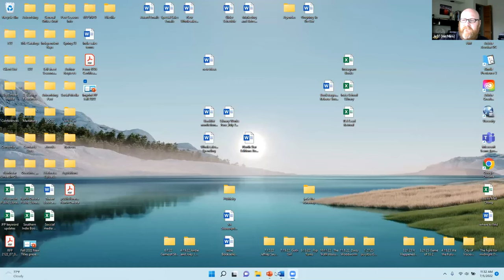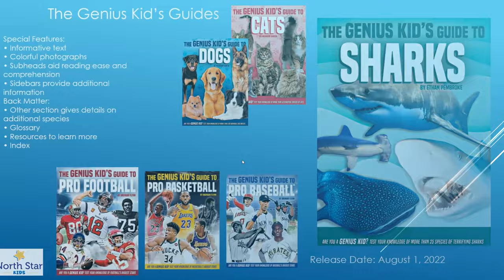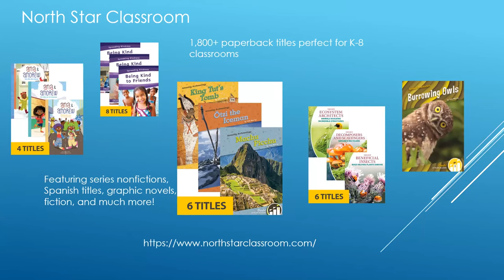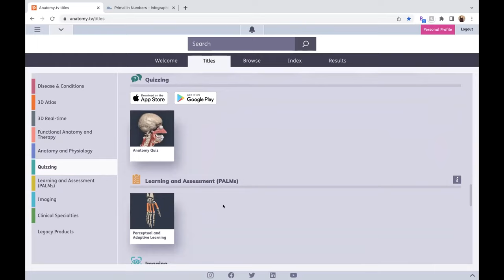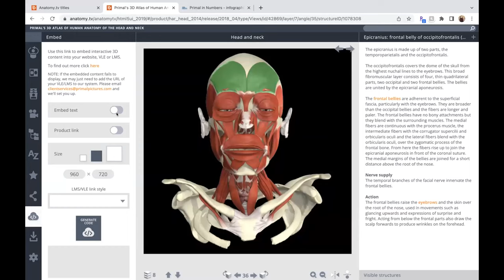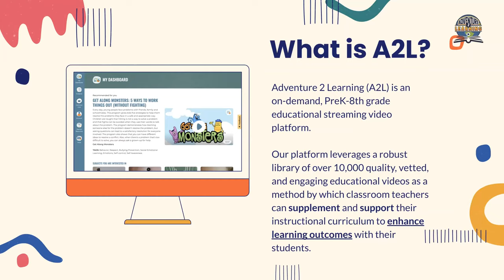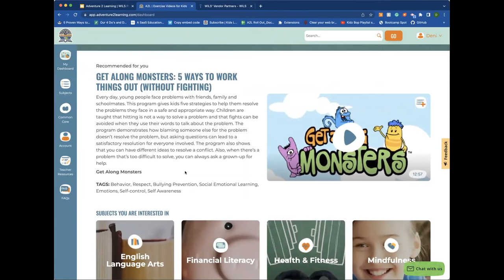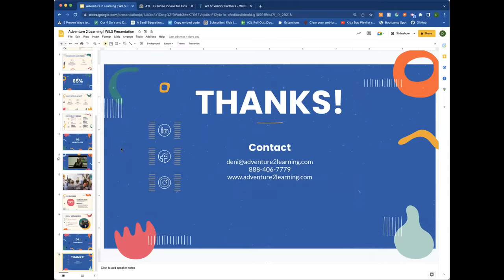July 2022 Taco Tuesday: Full Recording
We understand your time is valuable and you may not have time to spend a whole hour in front of the computer to learn about new vendors or products. However, you’ve told us that product awareness is important to you so we created Taco Tuesdays! Taco (Talking About Coop Opportunities) Tuesdays are a series of free and virtual 15-minute webinars held on the first Tuesday of every other month, beginning at 11:30am, to showcase WiLS’ vendor partners and their products. Each episode will total about an hour but will be broken up into four shorter sessions, scheduled in advance, so you will know just when to jump in and out of the webinar to learn exactly what you need.

The lineup for Tuesday July 5th, 2022 was:
11:30 North Star Editions
11:45 TDS Health - Primal Pictures
12:00 Adventure 2 Learning